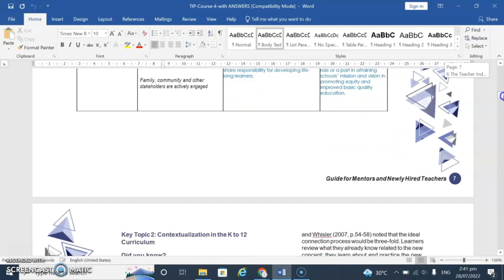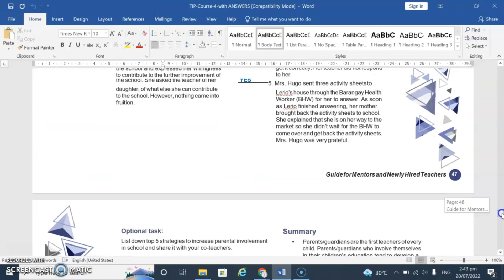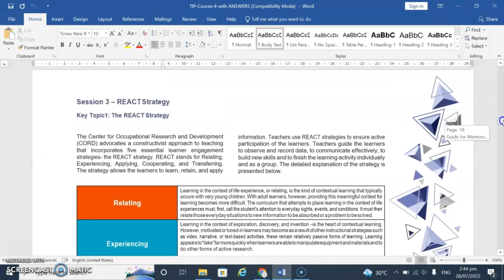Teacher Induction Program (TIP) COURSE 4 with answer key tips // Teacher Arci_14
Hi meem/zer, I'm TEACHER ARCI_14.
I AM A TEACHER BY HEART AND PROFESSION.

You will probably find here:
☑️GENUINE TIPS FROM MY EXPERIENCE
☑️BODY & SKIN CARE
☑️DIY & TUTORIALS
☑️TRENDING NEWS AND ENTERTAINMENTS
☑️FAMILY AND MY DAILY GRINDS
☑️TEACHING AND MENTORING
☑️MY ARTISTIC AND SPIRITUAL EXPRESSIONS
☑️TRAVEL GOALS
☑️RANDOM NONSENSE